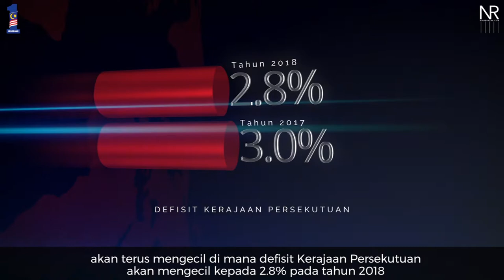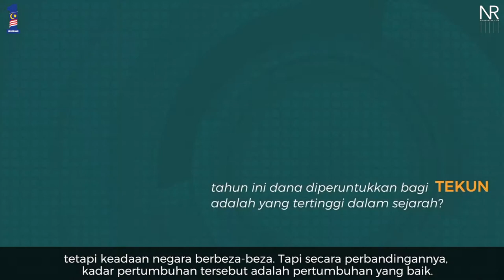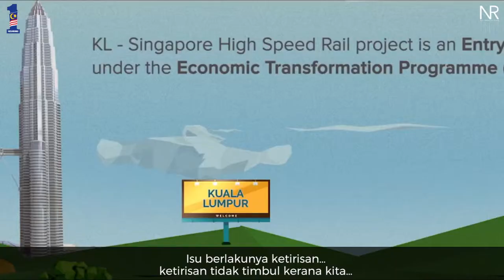Pasca Bajet 2018 - Dato' Nik Azman